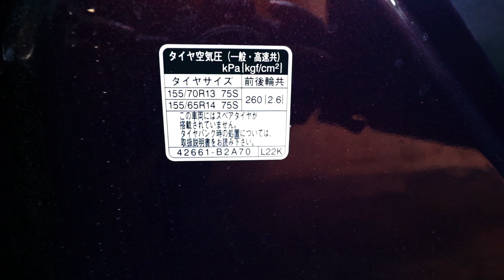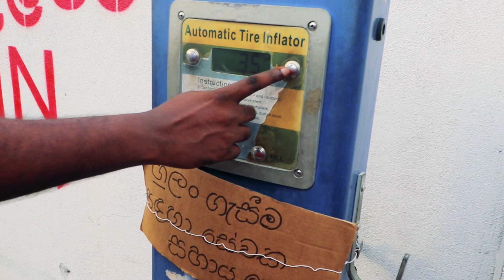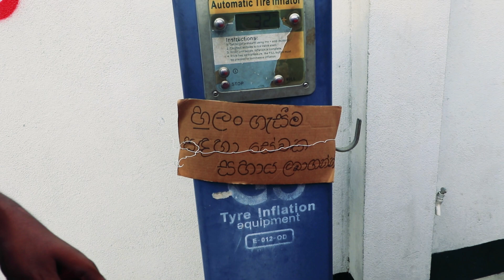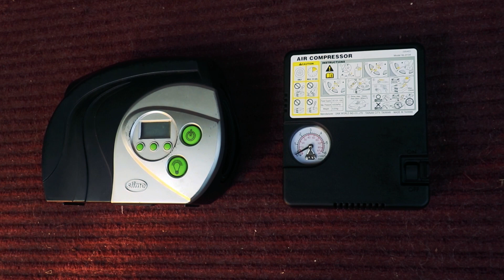What you've been doing wrong with Tyres (Sinhala) from ElaKiri.com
Watch our in-depth video about what you've been doing wrong with your tyres.
And how to overcome those problems and alternative solutions